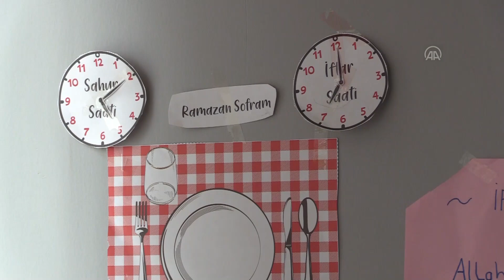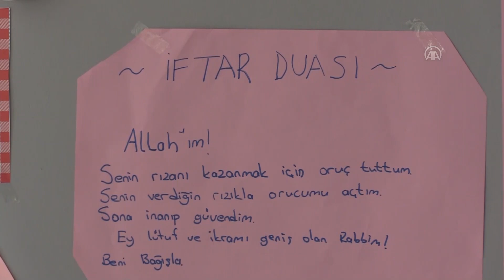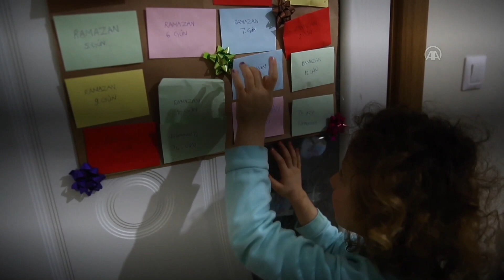Ramazan sevincini duvarlara işlediler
Kayseri'de anneler, evlerindeki duvar süslemeleri ve bilgilendirici etkinlik köşeleriyle ramazanı çocuklarına küçük yaşta sevdirmeyi amaçlıyor.